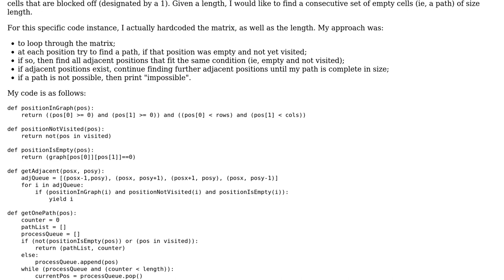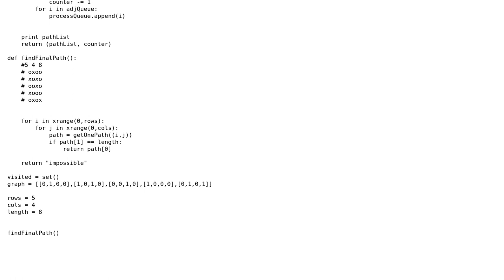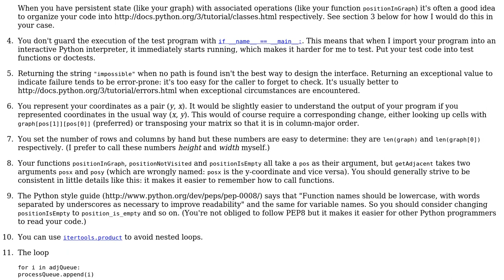My first graph traversal code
With thanks & praise to God, and with thanks to the many people who have made this project possible! | Content (except music & images) licensed under CC BY-SA | Music | Images & others | With thanks to user tisquestra user t3chb0t user Gareth Rees and the Stack Exchange Network Trademarks are property of their respective owners. You are responsible for your own actions.